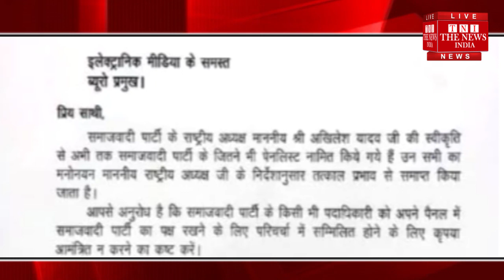अखिलेश यादव ने अपने पूरे मीडिया पैनल को किया बर्खास्त, सपा के खाते में आईं केवल 5 सीटें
लोकसभा चुनाव के नतीजे आ चुके हैं. उत्तर प्रदेश से बीजेपी को उखाड़ फेंकने के संकल्प के साथ बने महागठबंधन को लोकसभा चुनाव में उम्मीद से कहीं कम सफलता हाथ लगी. प्रदेश की 80 लोकसभा सीटों में से कम से कम 60 सीटें जीतने की उम्मीद कर रहे गठबंधन को महज 15 सीटें ही मिली हैं. इसी बीच खबर आई है कि समाजवादी पार्टी ने टीवी पर पार्टी का पक्ष रखने वाले सभी पैनलिस्ट को तत्काल प्रभाव से बर्खास्त कर दिया है.